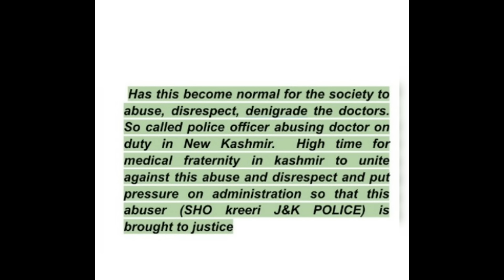Doctor Mistreated in Kashmir Hospital